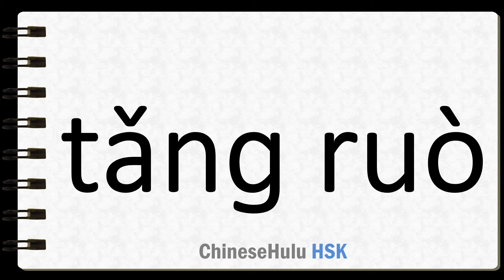How to Say supposing that in HSK Chinese